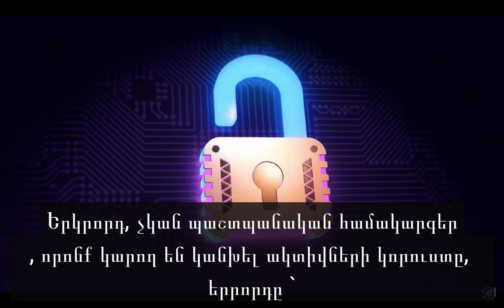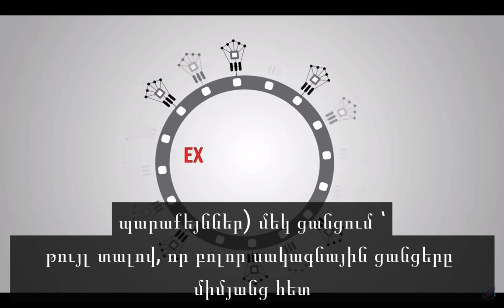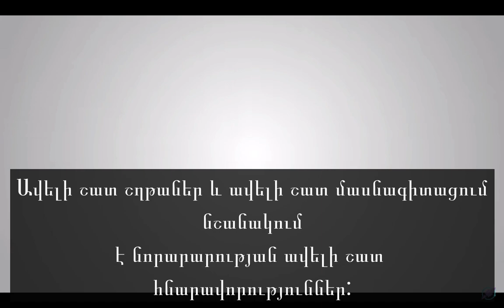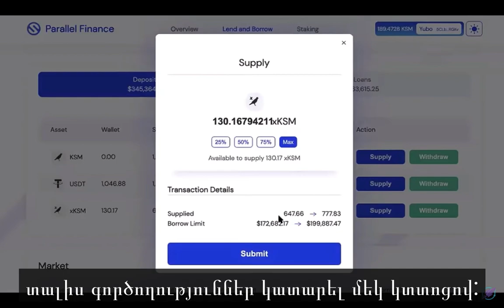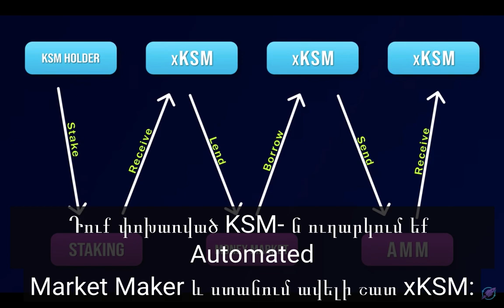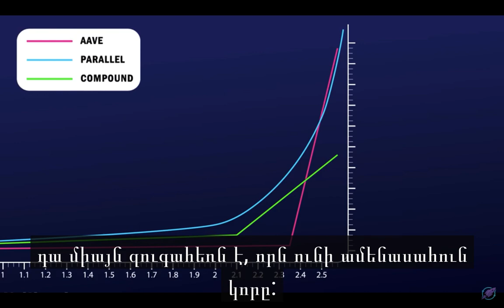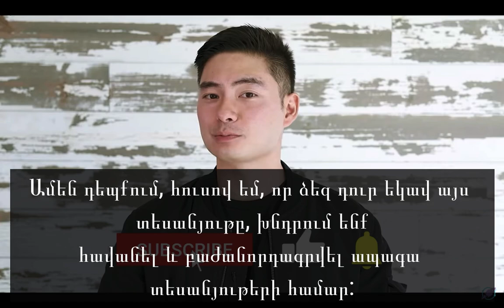Parallel Finance: DeFi on Polkadot (DOT) and Kusama (KSM) Armenian subtitles